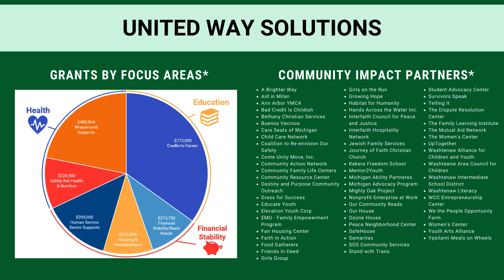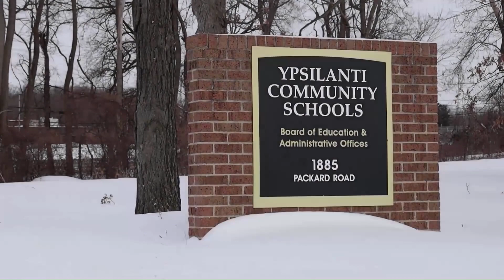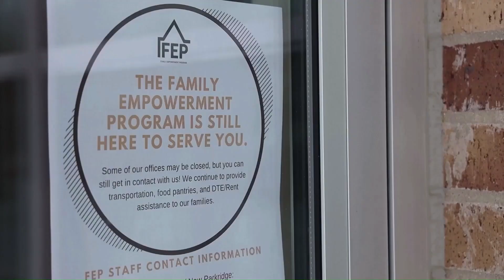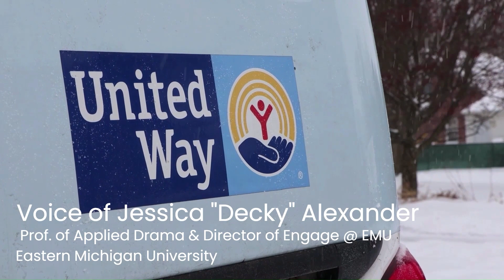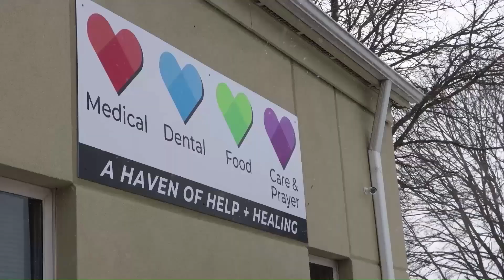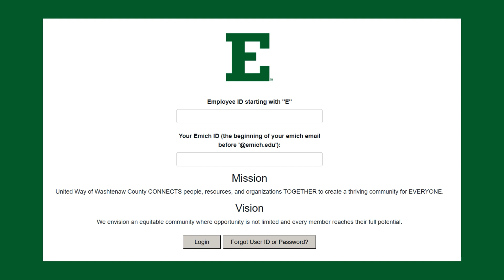2023 United Way Workplace Campaign at EMU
The Eastern Michigan University (EMU) United Way Workplace Campaign supports local community initiatives such as Family Empowerment Program, Hope Clinic, Swoop's Food Pantry, and more!.